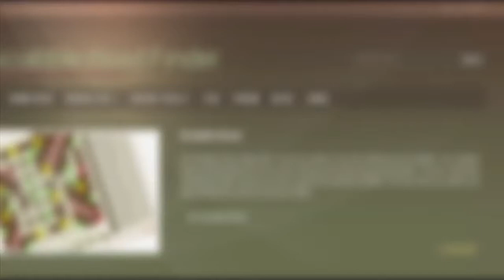2 letter words with K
Scrabble word list. 2 letter words with K : KA, KI, KO, KY, ...